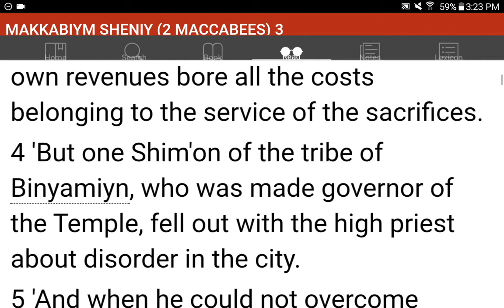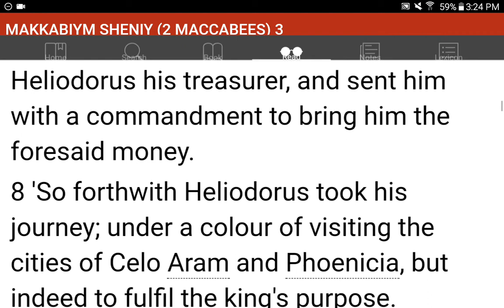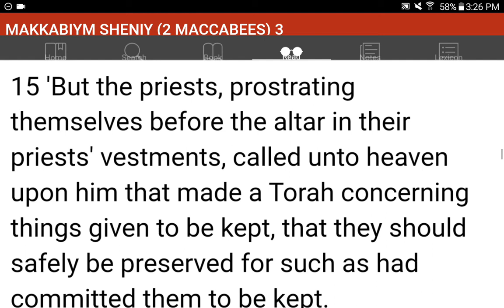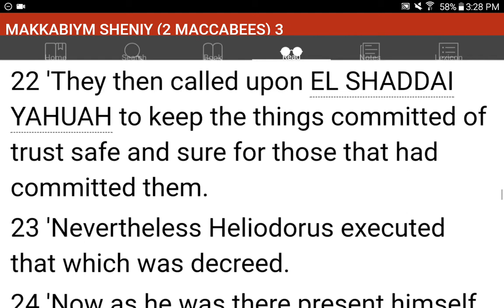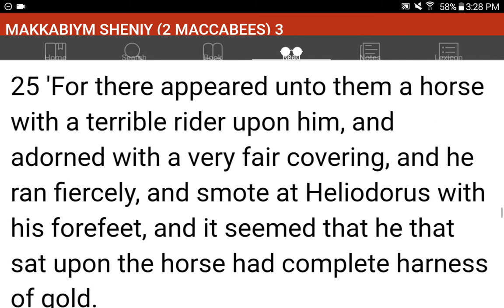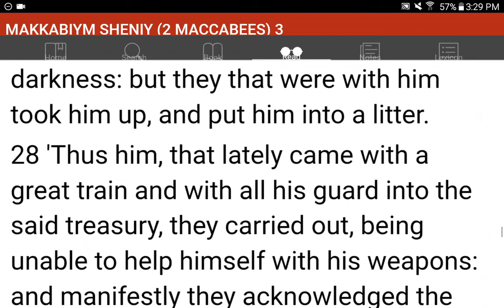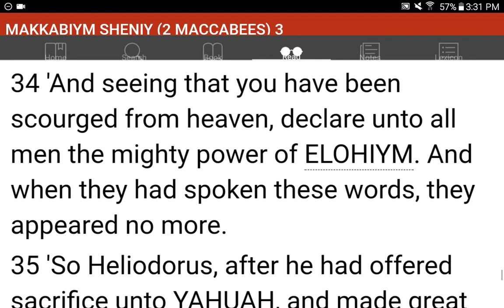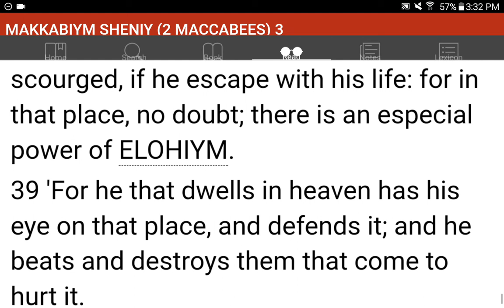💜h?™ "What's the MOST HELPFUL & SIMPLEST WAY that WORKS?"™ GIVE 1P/Month NOW! GCash